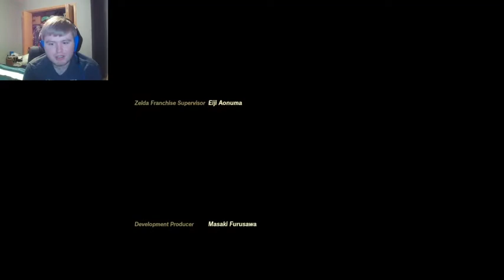Hyrule Warriors: Age of Calamity - FINALE - The Future of Hyrule(Full Scenario)